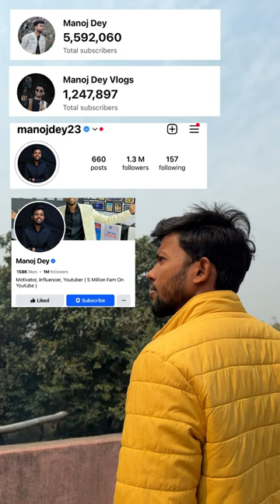सब ऊपर वाले की कृपा है 🙏🙏🥺🥺